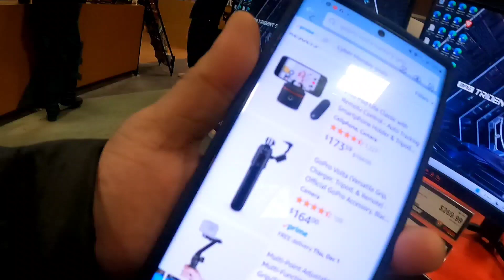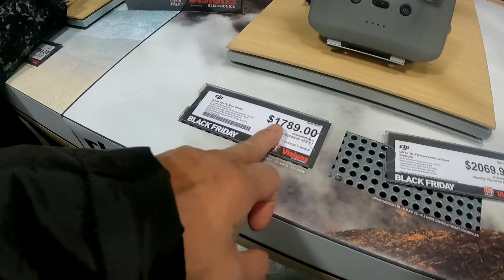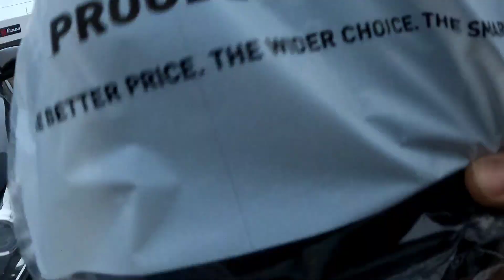SI MISIS MAY CONTROL LAHAT NG PERA| Pinoytrucker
Being a YouTuber seems like a fun and lucrative profession.You just make videos on topics that you like and make money off of them,  However, becoming an established YouTuber is no easy feat.